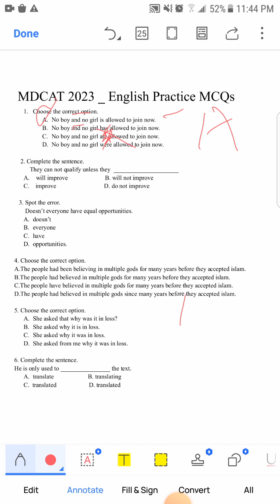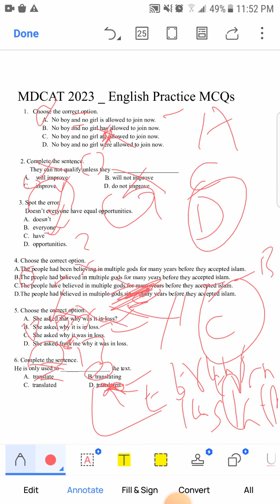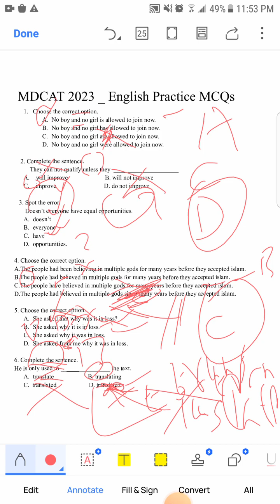MDCAT 2023 - English Practice MCQs